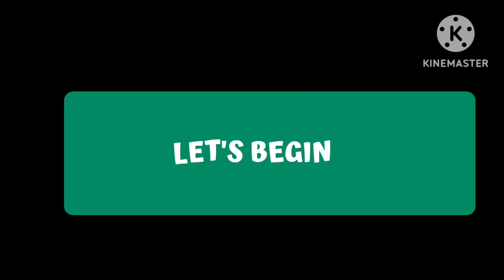Meethi Sewai Recipe | Eid Seviyan | Meethi Semiya Recipe | Vermicelli Sweets & Dessert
Eid Special Sheer Khurma asaan tarike se banane ki recipe.Is Ramzaan Eid me banaye ye bahut hi aasani se ban jane wali mithi si recipe  aur enjoy kare apne family ke sath.. Banana bahut hi asaan hain, ek baar bana liya to har tyohaar main banana chahoge. 100% creamy, tasty and lajawaab banti hain ghar par.

About Meethi Sewai Recipe | Eid Seviyan: An Eid speciality, Meethi Sewai or Sweet Vermicelli is an easy and quick Indian dessert that is specifically made on festivals and other special occasions. However this sevai recipe is such that you wouldn't resist making it on other days just to indulge in some post-meal dessert.

Ingredients of Meethi Sewai Recipe | Eid Seviyan: This Meethi Sewai or semai recipe is a preparation of vermicelli cooked in creamy milk with almonds and pistachios in pure desi ghee. Khoya is also used as a special ingredient to enhance the flavours. This nutty and delicious Indian dessert will surely make your meal a special one!